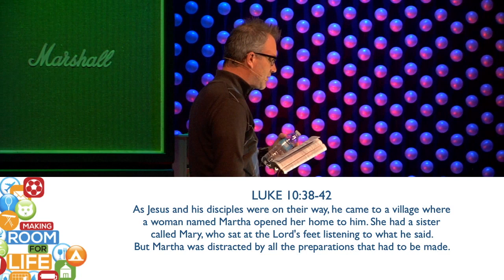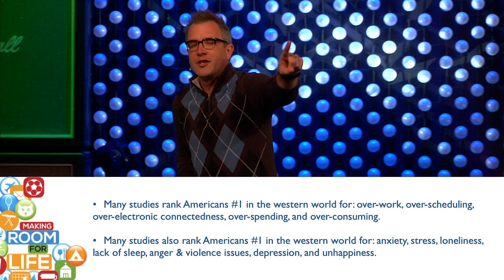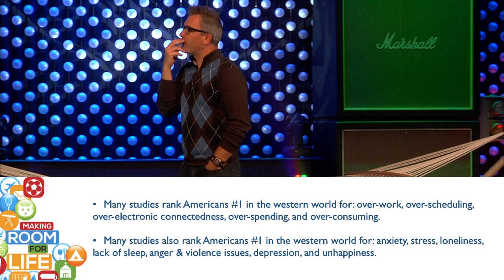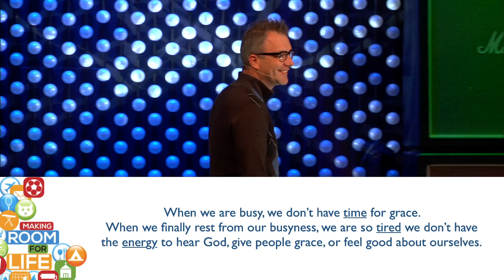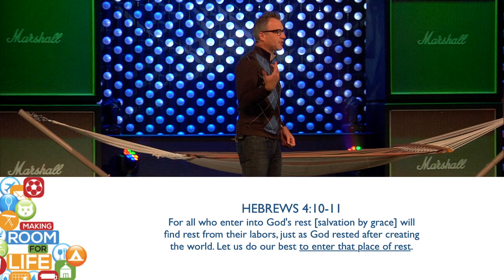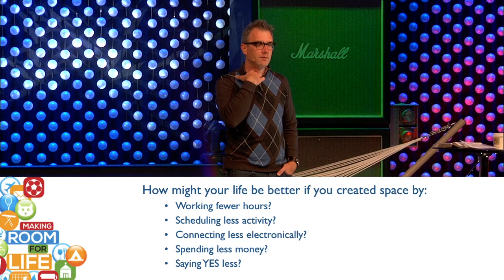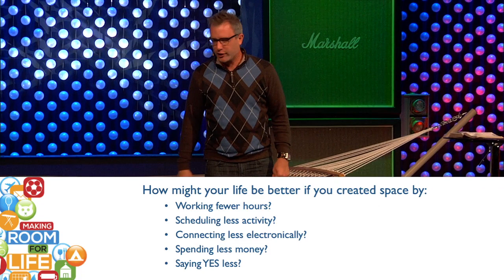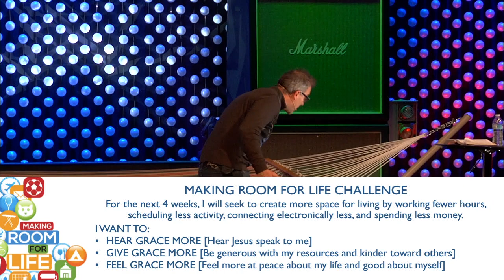Making Room For Life - Week 1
In this first week of The Crossing's series Making Room For Life, Pastor Eric Dykstra shares how Jesus allows us to rest.